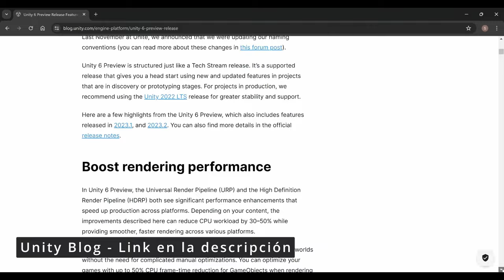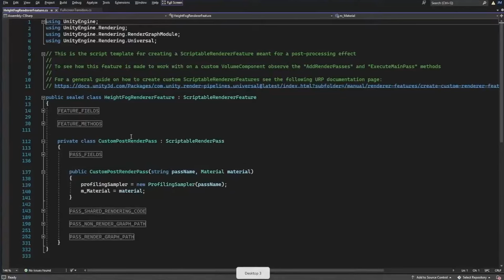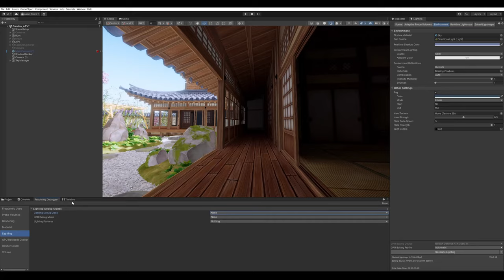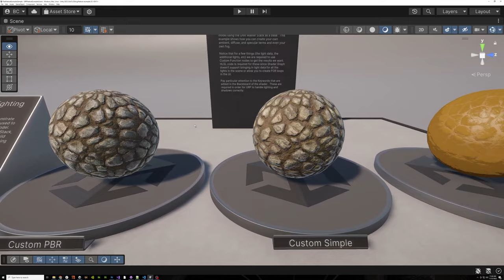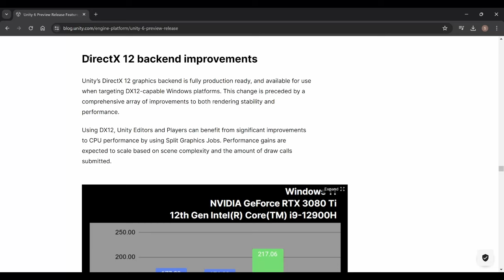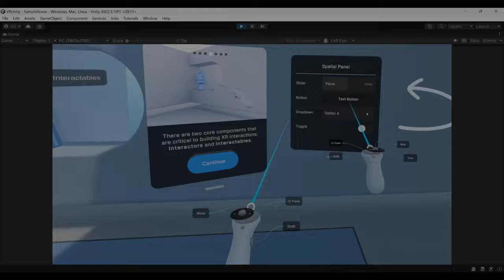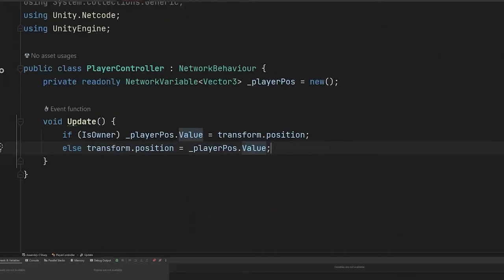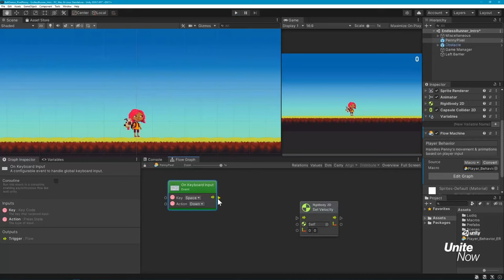Unity 6: ¿Qué Cambia? 🤯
⭐Acompáñame a descubrir todos sus cambios, mejoras y actualizaciones.